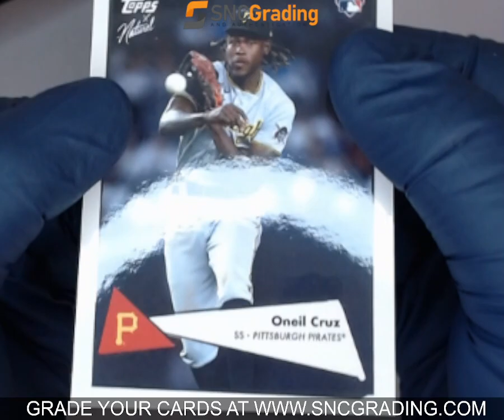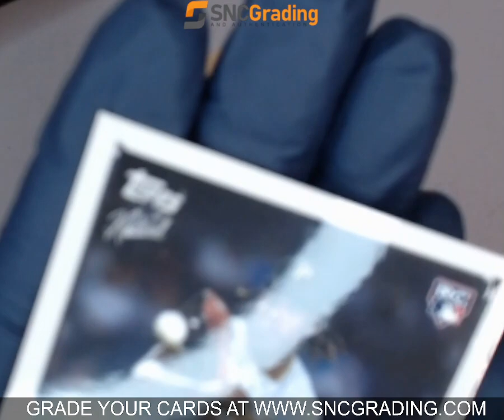SNC GRADING: 2022 TOPPS X NATUREL 1952 ONEIL CRUZ #7 ROOKIE (1766724414276)